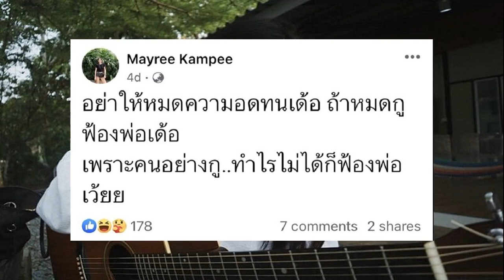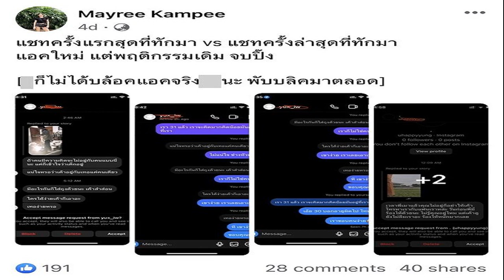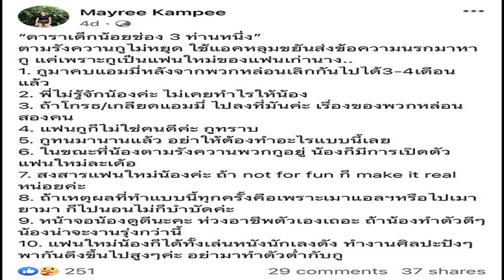ชกไม่มีมุม ความตายของสารวัตร เปิดโฉมขบวนการดำมืด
คดีฆ่าพ.ต.ต.ศิวกร สายบัว สารวัตรทางหลวง ในบ้านกำนันนก ผู้มีอิทธิพลในนครปฐม กำลังขยายวงไปไกล ทำเอาตำรวจที่เข้าไปพัวพัน เข้าไปร่วมงานเลี้ยง ถูกสอบสวนเอาผิดกันระนาว โดนดำเนินคดีไปหลายราย โดนออกจากราชการไปหลายราย
ล่าสุดนายตำรวจระดับผู้กำกับทางหลวงถึงขั้นฆ่าตัวตาย เพราะเครียดที่เกี่ยวโยงกับการที่สารวัตรถูกฆ่า
ส่วนลูกน้องในบ้านกำนัน ต้องโดนจับกุมดำเนินคดีกันหลายต่อหลายราย

อย่างที่เคยว่าเอาไว้ การจับตายนายหน่อง มือสังหาร ไม่ได้มีผลอะไรต่อรูปคดี ไม่มีผลเป็นการตัดตอนจนไม่สามารถสาวไปถึงกำนันผู้บงการได้

เพราะถึงอย่างไรนายหน่องก็ไม่ยอมซัดทอดเด็ดขาด มีแต่จะรับว่าทำผิดเพียงผู้เดียว

แต่การสืบสวนสอบสวนของตำรวจชุดทำคดี ใช้พยานหลักฐานอื่นๆ นำไปสู่การดำเนินคดีกับกำนันนก ในฐานะผู้สั่งฆ่า!

ตอนนี้ภาพจากวงจรปิดกู้มาได้เรียบร้อยแล้ว

เห็นหมดทั้งตำรวจและลูกน้องกำนันใครทำอะไรบ้าง มัดแน่นแบบยกแก๊ง

การจับกุมคนร่วมกระทำผิด ทั้งคนมีสีและพลเรือน คงไม่หมดแค่นี้

ในแง่ตำรวจเอง จะต้องผิดทั้งวินัยและเป็นคดีอาญาอีกเป็นพรวน

ขนาดผู้การจังหวัดนครปฐม ผู้กำกับเมืองนครปฐมก็ไม่รอด เก้าอี้ปลิวไปตามๆ กัน!

เพราะเบื้องหลังอิทธิพลของกำนันนก โยงไปถึงส่วยรถบรรทุก อิทธิพลการประมูลงานก่อสร้าง

ตามบทสรุปของพล.ต.ต.จรูญเกียรติ ปานแก้ว รักษาการผู้การทางหลวง พบว่า เหตุที่กำนันนกเสียหน้าจนกลายเป็นการฆ่าสารวัตรนั้น

คือ เริ่มจากส่วยรถบรรทุกผิดกฎหมาย ที่สารวัตรแบงก์ไม่ยอมอ่อนข้อให้

พอมาเจอกันที่บ้าน ยังเพิ่มเรื่องขอย้ายหลานไปเป็นสายตรวจรถจักรยานยนต์แล้วไม่ได้อีก ลงเอยเป็นเรื่องดวลเหล้ากันอีกเหตุ

เสียหน้าทั้ง 3 เรื่อง ก็เลยเกิดการสั่งฆ่า

เพราะความกร่างเกินปกติแท้ๆ ทำให้คิดสั้น ให้ลูกน้องไปยิงนายตำรวจระดับสารวัตร

เรื่องก็เลยบานปลายไปกันใหญ่!!

งานนี้มีหวังโดนขุดรากถอนโคน ไปจนถึงการตรวจสอบทรัพย์สินมาเฟียที่ได้มาจากการกระทำผิด ลงเอยน่าจะโดนยึดทรัพย์

ส่วนตำรวจที่เข้าไปพัวพันรับเงินทองจากกำนัน อาจถูกสืบสาวกลายเป็นการร่วมทุจริตด้วย

ความตายของสารวัตรแบงก์ กำลังนำมาสู่การสะสางปัญหาดำมืดครั้งใหญ่!
วงค์ ตาวัน